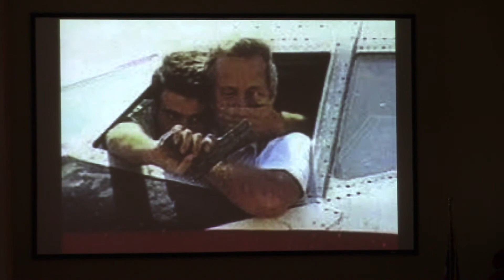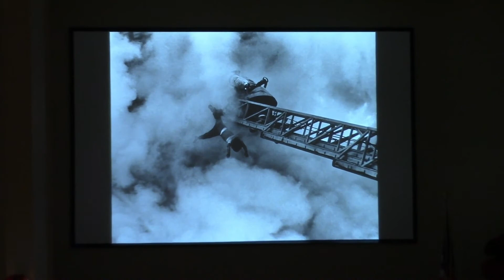Hill Crest Baptist Church - Wednesday Night - December 4, 2019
Dr. Stephen Anthony "Amazing Grace" Ephesians 2:8-10